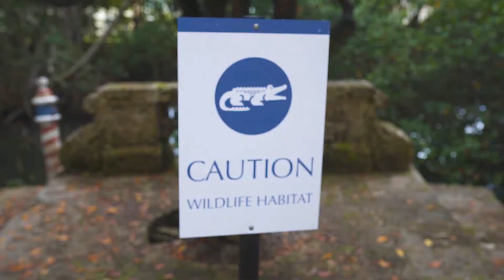Hodgepodge 3: So Far in Miami...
The title is kind of a play-on-words... because Miami is so far from home... and this is what's happening so far... as of late... currently... okay.

As much as I enjoy putting montages together with music, it's nice to let the raw audio do most of the talking (literally). Plus it's easier to monetize! Not that I want to do that all the time. I usually don't even put descriptions because who reads these? Who still watches my videos? Most of my subscribers came from that SpongeBob video with ALMOST 3 million views at the time of deletion. And that Hangover video with almost 1 million views. And that Powerpuff Girls video with almost half a million views. And that Kung Fu Hustle video with more than a million views. Oh the letdown!

Anyway, here's what I've been up to in Miami I think.